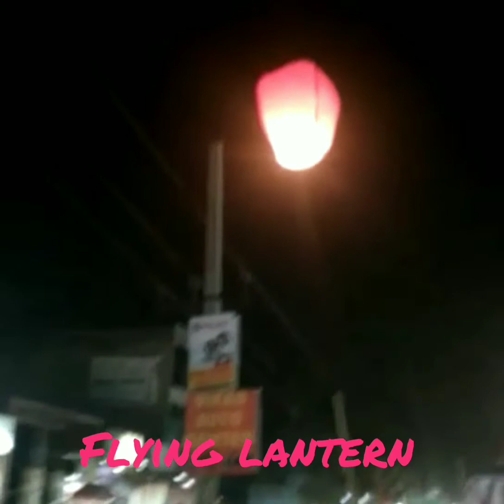Flying lantern # Chandigarh # prohibited in Mumbai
See how u can use lantern in Indian festival